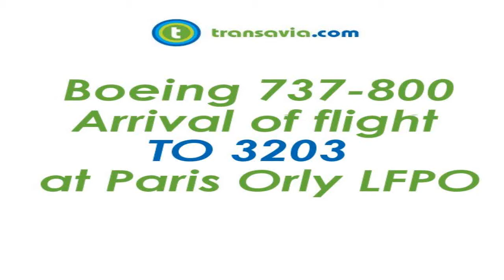FS9 - Boeing 737-800 Transavia flight TO 3203 arrival at Paris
Arrival of flight TO 3203 at Paris